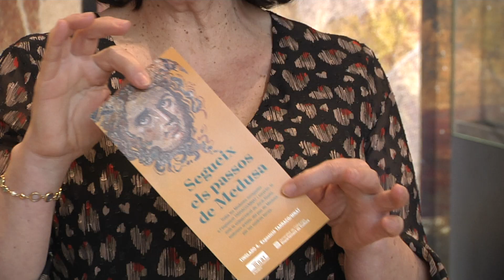L'artista Jordi Abelló ressuscita el mite de Medusa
El Museu Nacional Arqueològic de Tarragona incorpora al seu espai expositiu una creació audiovisual en què l'artista tarragoní Jordi Abelló recupera el mite de la deessa Medusa. El museu ho aprofita també per convidar el visitant a conèixer millor aquesta figura mitològica, present en diversos objectes exposats al MNAT.